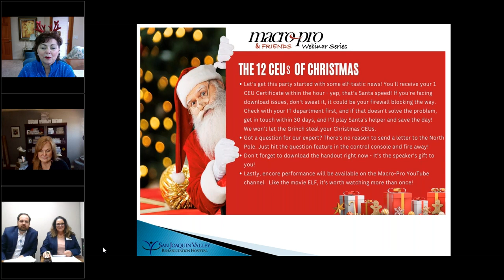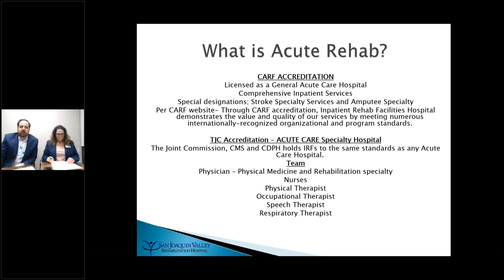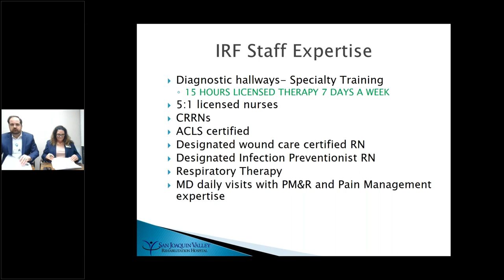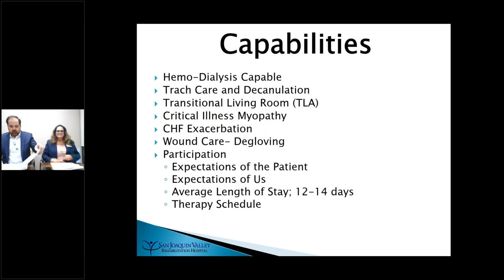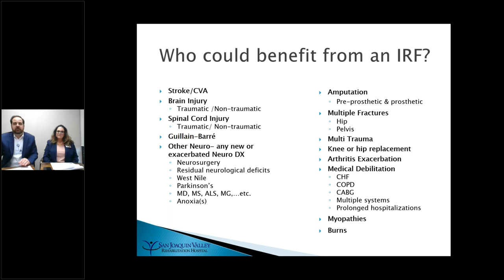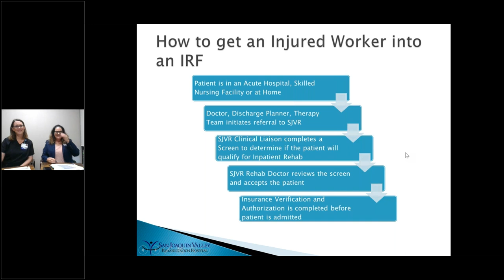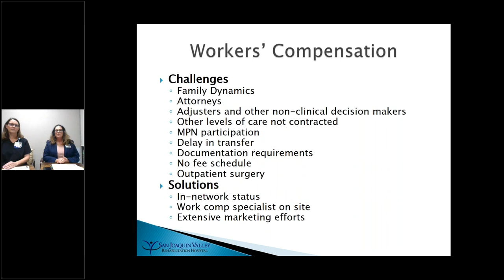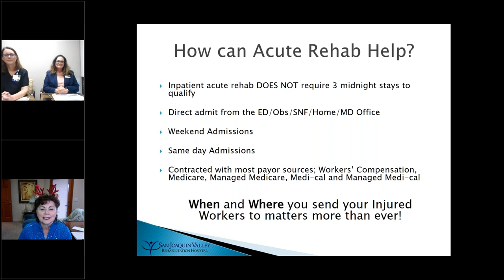Acute Rehab 1 CA CEU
Speakers:
Chase Taylor, CEO
Jenni McDowell, CMO

Acute Rehab

Learning Objectives:
Criteria for Acute Rehabilitation
Acute Rehab versus SNF
Benefits to Inpatient Acute Rehab